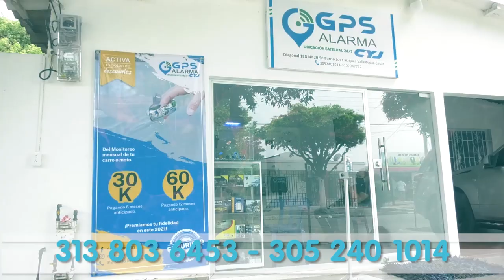HALLAN MUERTO A HOMBRE DE 52 AÑOS EN UNA RESIDENCIA DE BOSCONIA